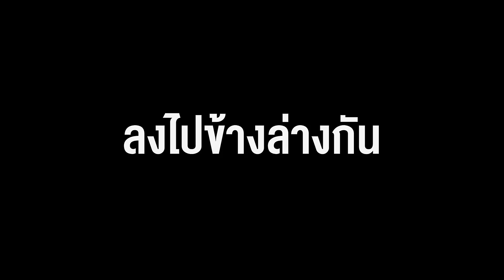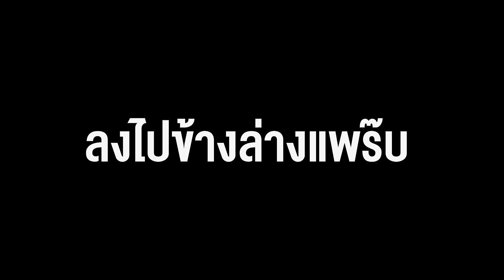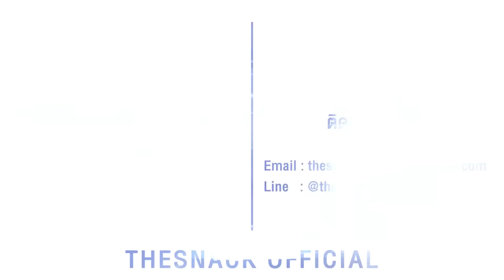จีบทีมงานช่อง iPAN CHANNEL (ขอแต่งงานจริงๆ)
แข่งจีบทีมงานวันนี้พวกเราแก๊งคนดี ยกสตูมาถึงช่อง iPAN CHANNEL กันเลยทีเดียว
แต่บอกเลยว่าคลิปนี้มีขอแต่งงานกันจริงๆ!!

พวกเราลงคลิปทุกวัน อังคาร พฤหัสบดี และ เสาร์
ถ้าหลงอ่านถึงตรงนี้แล้ว ได้โปรดกดไลก์กดแชร์และกดติดตาม เพื่อดูวิดีโอใหม่ๆของผมด้วยนะครับ

Line : @thesnackworld